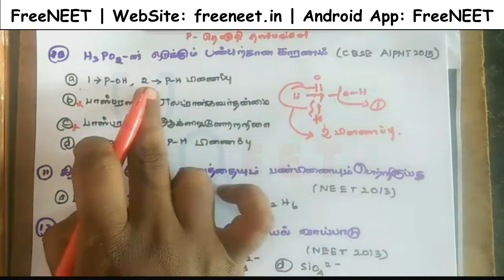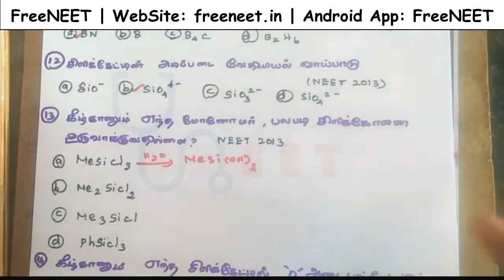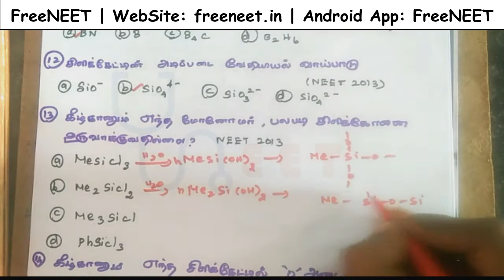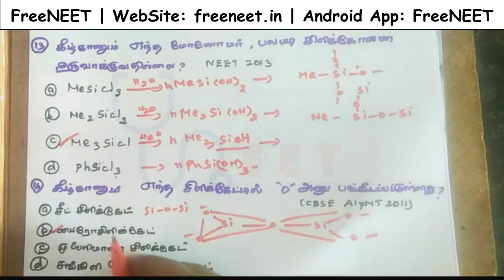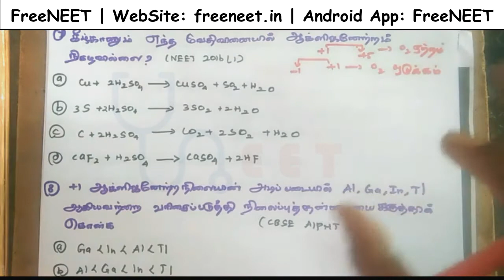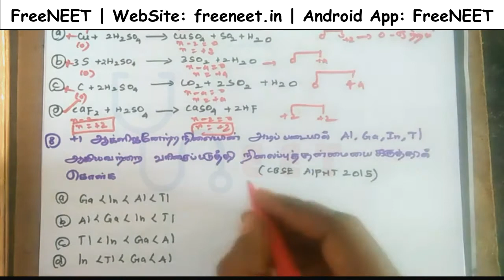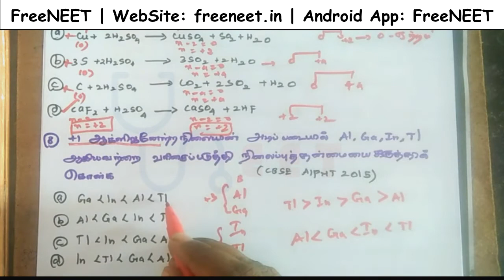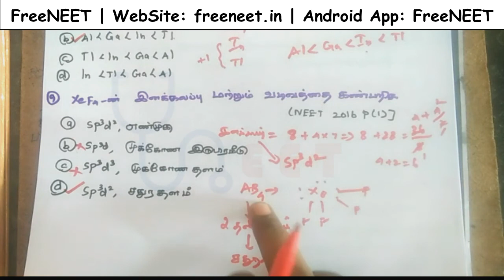P-தொகுதி தனிமங்கள் | NEET - NCERT AIIMS Last 10 Years Questions in tamil - Part 2